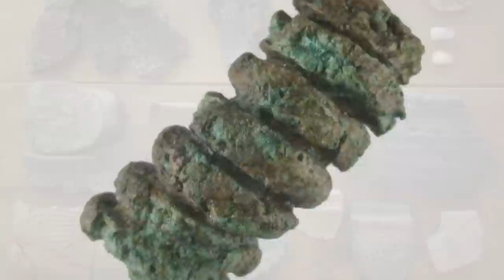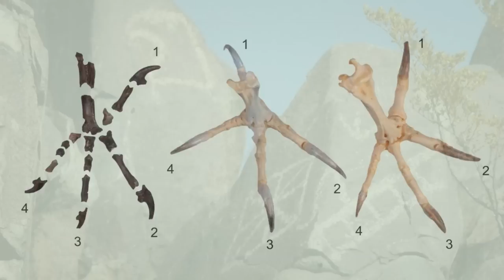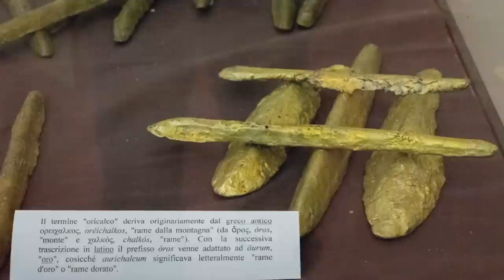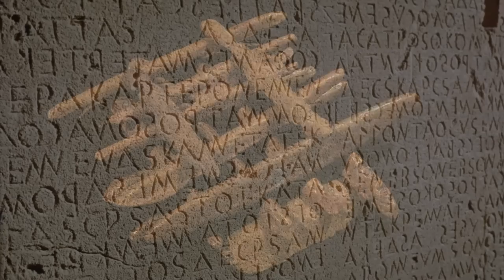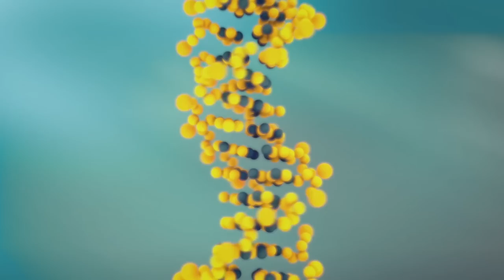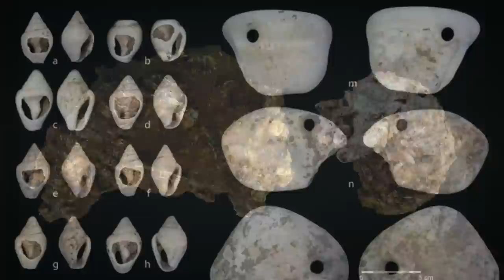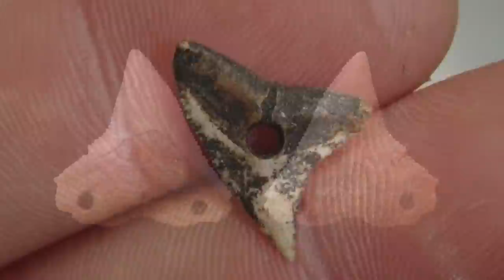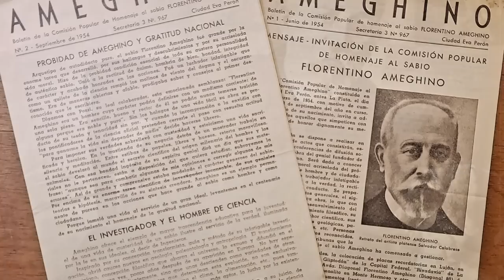Scientists Reject Finds of Archaeologists, Which Contradict the Official Ones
In this video, the finds of archaeologists are waiting for you, which the official science denies. Why scientists are doing this is difficult to say, and there are many reasons for this. One of the first - that all these finds are really fake. Therefore, scientists have no desire and time to study and confirm these remains or artifacts. But there are findings that scientists purposefully reject, and soon they even disappear!
00:00 ► Intro
00:11 ► Burial of the Bronze Age under the castle
01:48 ► Crowned figurine with a falcon
03:28 ► The mysterious disappearance of an advanced civilization
05:28 ► Orichalcum - metal from Atlantis
08:00 ► 9 Neanderthals near Rome
09:29 ► Ancient city in central China
10:34 ► The oldest baby burial in Europe
13:10 ► Arrow fragment in dinosaur skeleton
New discoveries carry information that contradicts even the most recent theories. You have never seen anything like this! Hi Friend. You are on the KirTop channel.